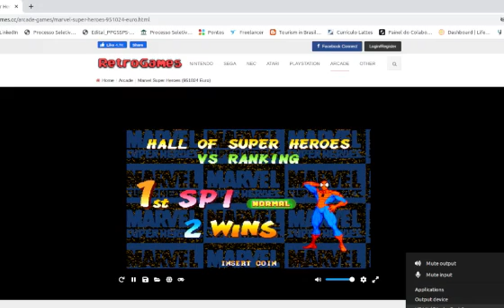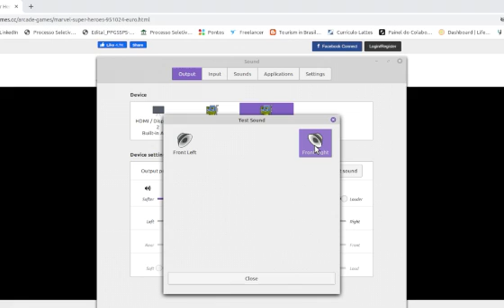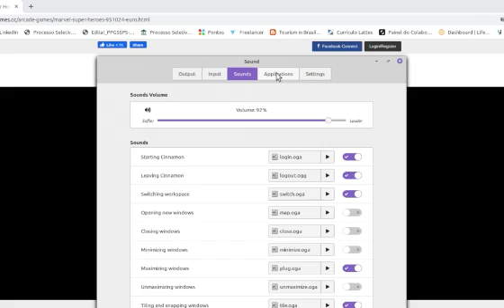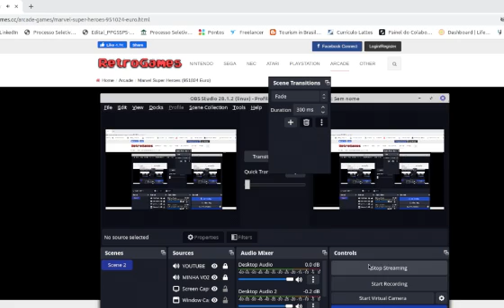STREET FIGHTER!!!!! SUPER DIFICULT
STREET FIGHTER! SUPER DIFICULT SEE THE END HERE -- Watch live
ONLY HERE, CHECK THIS OUT.
Leave your like:
Don`t forget to:
Start the notifications:
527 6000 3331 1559 -Doc, pix or ted. Good Bless you all